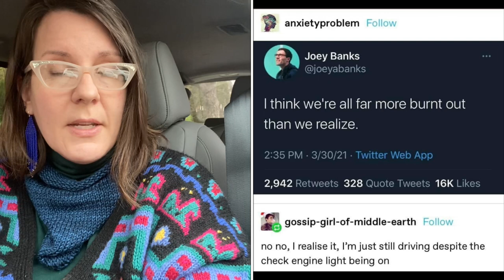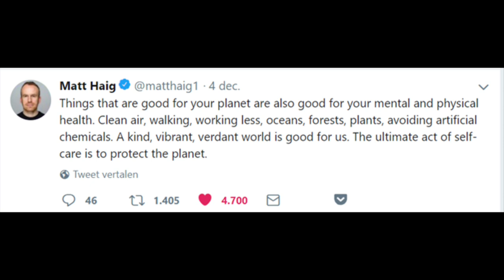Permaculture Real Life Update: 3 Kids in College, Raccoons in the Chicken Coop.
A life update.  Keep going, folks.  The journey is hard right now, but there is still beauty and joy to be found in it.

Wishing you all the support and rest and joy you need and deserve this holiday season.

My rainwater harvesting idea list